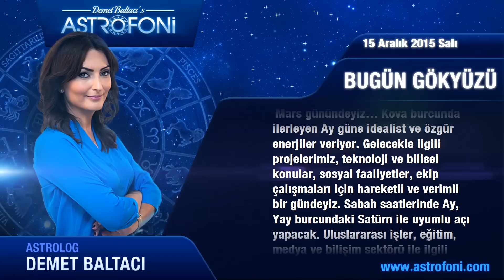TERAZİ günlük yorumu 15 Aralık 2015 Salı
TERAZİ burcu günlük 2015 astroloji ve burç yorumu videoları

TERAZİ burç yorumu ve günlük astrolojik videolar. TERAZİ günlük 2015 aşk, iş, para astroloji yorumu.

TERAZİ günlük burç ve yeni ay, dolunay, retro döngüleri, kadın erkek etkileri, Jüpiter aslan burcunda, Jüpiter başak, Satürn yay, Satürn akrep, Venüs retro günlük yorumları.

TERAZİ günlük yeniay ve dolun ay durumları, ay tutulması, güneş tutulması, tutulmalar, mars, venüs, jüpiter retro ile doğum haritası, horoskop ve astrolojik yorumlar.